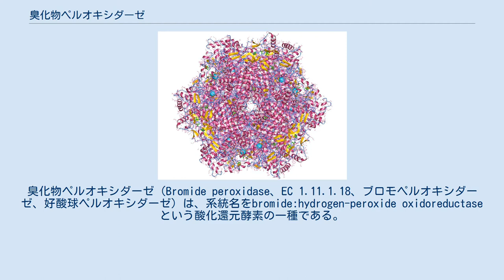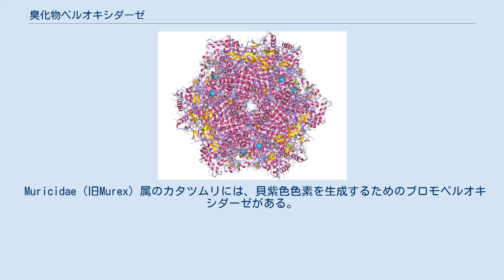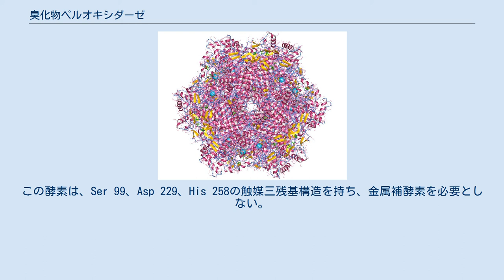臭化物ペルオキシダーゼ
臭化物ペルオキシダーゼ（Bromide peroxidase、EC 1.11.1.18、ブロモペルオキシダーゼ、好酸球ペルオキシダーゼ）は、系統名をbromide:hydrogen-peroxide oxidoreductaseという酸化還元酵素の一種である。
これらの酵素は、以下の化学反応を触媒する：。
 HBr + H2O2 ⇌ HOBr + H2O HOBrは強力な臭素化剤である。
海洋環境で観察される多くの有機臭素化合物は、この酸化された臭素との反応で生成される。
 紅色および褐色の海藻（Rhodophyta およびPhaeophyta ）のブロモペルオキシダーゼにはバナジン酸が含まれている（バナジウムブロモペルオキシダーゼ）。
それ以外のバナジウムは生物学的には珍しい補酵素である。
この酵素ファミリーのおかげで、様々な臭素化天然物が海洋資源から単離されている。
 関連する酵素であるクロロペルオキシダーゼは塩素化を行う。
ハロペルオキシダーゼの命名法では、ブロモペルオキシダーゼは古典的に塩化物を全く酸化できない。
例えば、好酸球ペルオキシダーゼは、塩化物よりも臭化物を好むようであるが、塩化物を利用することが出来るため、ブロモペルオキシダーゼとは見做されない。
 Muricidae（旧Murex）属のカタツムリには、貝紫色色素を生成するためのブロモペルオキシダーゼがある。
この酵素は臭化物に非常に特異的で、物理的にも安定しているが、活性部位の金属については特徴づけられていない。
2019年現在、カタツムリのゲノムにはこのような酵素に特定の遺伝子は割り当てられていない。
 このような活性は、おそらく共生するバチルス菌が代わりに提供していると思われる。
 同定された酵素はα/βヒドロラーゼ・スーパーファミリーに属しており、類似のブロモペルオキシダーゼの構造がPDB: 3FOBとして入手可能である。
この酵素は、Ser 99、Asp 229、His 258の触媒三残基構造を持ち、金属補酵素を必要としない。